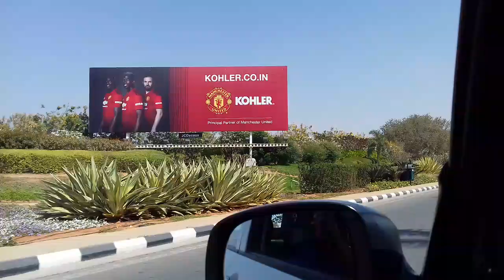Bengalure Airport || India Tour